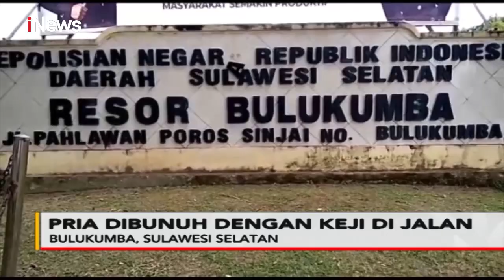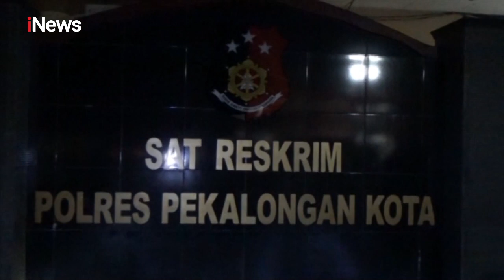Pembunuh Siswa SMK di Pekalongan Ditangkap - Police Line 17/07